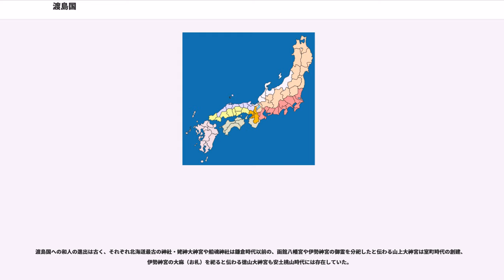渡島国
渡島国（おしまのくに）は、大宝律令の国郡里制を踏襲し戊辰戦争（箱館戦争）終結直後に制定された日本の地方区分の国の一つである。北海道 (令制)に含まれた。国名は北海道の旧称あるいは北海道の入り口を指している「渡島（わたりしま）」という言葉、読みは南部津軽の人たちがこの地を「おしま」と呼んだことに由来。道南に位置し、現在の渡島総合振興局管内と檜山振興局管内のそれぞれ南部（東は現在の八雲町のうち旧落部村以南、西は同じく旧熊石町以南）にあたる。

ここでは渡島国成立までについても記述する。

『日本書紀』によると、蝦夷征討が盛んであった飛鳥時代の斉明天皇のころ、阿倍比羅夫による遠征がしばしば行われ、北海道や樺太に分布するヒグマを献上したとあることから、渡島国域にも訪れたとの説が有力である。このころにはすでに本州と北海道との間に交流があったと見られているが、後に渡島半島を中心とする地域では擦文文化と本州土師器文化の混合的文化である青苗文化が成立。この青苗文化を背景として本州と蝦夷との交易に携わる集団が形成され、渡党と呼ばれるようになった。渡党は蝦夷沙汰職・蝦夷代官（室町以降は蝦夷管領）安藤氏の支配下に置かれ、その活動範囲は渡島半島周辺地域にも及び、居住地は道南であったとされる。宝治元年には源頼家の家臣荒木大学が発見したとされる知内温泉が開湯している。

室町時代ころには、渡島国域に道南十二館をはじめとする和人の拠点が築かれていた。応仁の乱のちょうど十年前の康正3年、長禄元年にコシャマインの蜂起がおこり和人は窮地に陥ったが、花沢館館主・蠣崎季繁（上国守護）の客将・武田信広がコシャマイン親子を討ち取り危機を脱した。その後も、永正9年ショヤ（庶野）、コウジ（訇時）兄弟率いる蝦夷が蜂起するなど戦いが散発したが、武田信広の嫡男蠣崎光広とその子義広が平定。和人豪族の統一もすすみ、蠣崎氏が支配権を確立してゆく。文禄元年、蠣崎慶広が豊臣秀吉から蝦夷島主として承認され安東氏から名実ともに独立、以降松前氏を名乗るようになる。

江戸時代に入ると松前藩が成立。このころ、松前城の基・福山館が築かれている。松前藩は蝦夷との交易独占権が認められており、蝦夷地各地に設けた場所と呼ばれる知行地で松前藩家臣は蝦夷（アイヌ）との交易を行っていた。和人地であった渡島国域には後の茅部郡に相当する地域に寛政12年まで箱館六ヶ場所が開かれていた。

貞享2年から水田のあった亀田郡域の大野村周辺など一部の例外を除き、ほとんど米作が行われていなかった渡島国域をはじめとする松前藩の所領では、当初、蔵入地以外の蝦夷地及び和人地において給地に相当するものとして漁場および蝦夷との交易地域である商場（場所）を設け、そこでの交易権を知行として家臣に分与する商場（場所）知行制が行われていたが、後に交易権そのものを「場所請負人」の名目で商人に代行させて知行主は一定の運上金を得るという場所請負制に移行していった。

江戸時代から明治時代初頭にかけての渡島国の交通について、陸上交通では奥州街道の脇街道である松前道が仙台から津軽海峡を挟んで松前を経て箱館まで、また松前から上ノ国･江差方面へは小砂子(ちいさご)山道が、木古内から上ノ国までは木古内山道が、箱館から茅部峠を通り鷲ノ木方面に至る道（国道5号の前身）などが通じていた。この他、幕末になると福山-上ノ国間山道、江差と箱館を結ぶ鶉山道(大野越)、従来の茅部峠よりも距離の短い藤山-軍川間の軍川新道などが開削されている。また、渡島国内の河川には藩政時代から廃使置県までの間17箇所の渡船場数があり渡し船なども運行されていた。
海上交通は畿内や瀬戸内地域、山陰や北陸、奥羽といった日本海側地域などとの間に北前船の航路が開かれ、物流も盛んに行われた。

江戸時代初期の寛永17年、亀田郡域と茅部郡域にまたがる駒ヶ岳で山体崩壊を伴う噴火があり大津波が発生、内浦湾対岸の胆振国域で多数の死者が出ている。またこの噴火は寛永の大飢饉にも影響を与えた。承応2年には湯の川温泉が発見されている。元禄7年にも駒ケ岳が噴火、このときは火砕流を伴うものであった。(死者、行方不明者は、700人以上といわれている。)

江戸時代中期の寛保元年、大島が噴火し津波が発生、熊石から松前にかけて多くの犠牲者が出ている。松前藩の公式記録では1467人が死亡及び行方不明、村ごと消滅した場所もあるため、一説には、2000人～3000人以上とも。

江戸時代後期の享和2年2月、江戸幕府が...